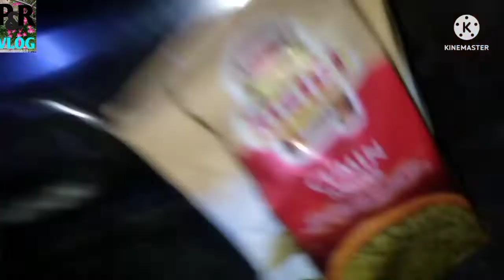COOKING VLOGS !! my you tube channel